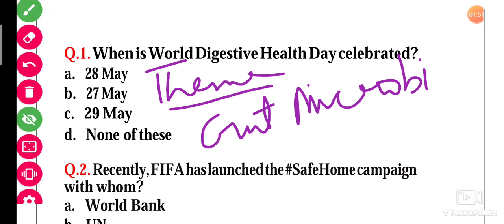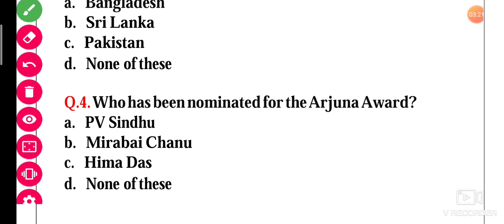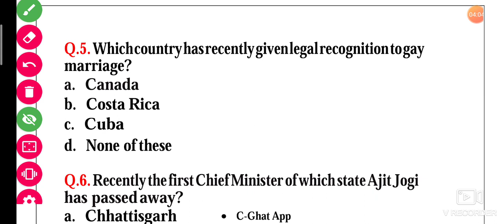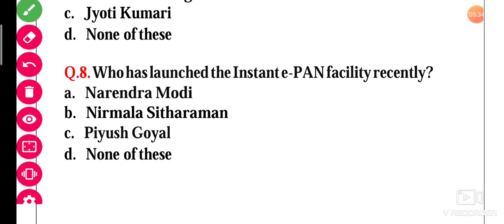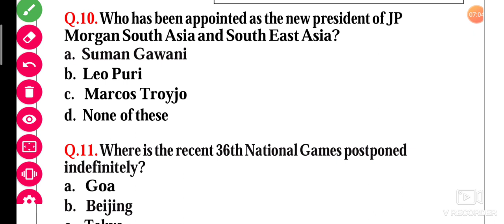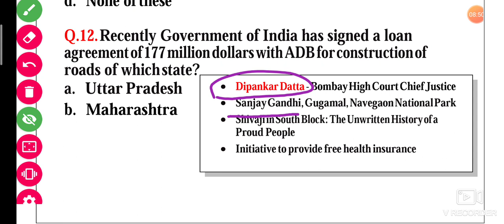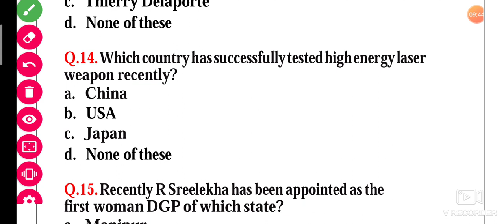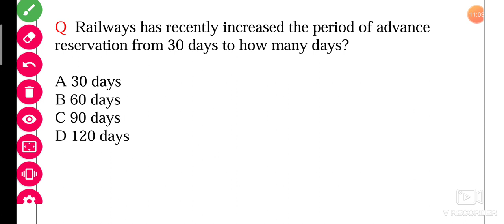FreePadhai |31 MAY 2020 Current affairs| Current affairs in Hindi| Daily current affairsIBANKISSC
31 May 2020 Current Affairs.
In this video I describe about the current affair of 31 may

FREE PADHAI
freepadhai